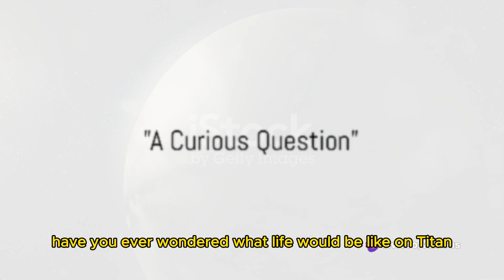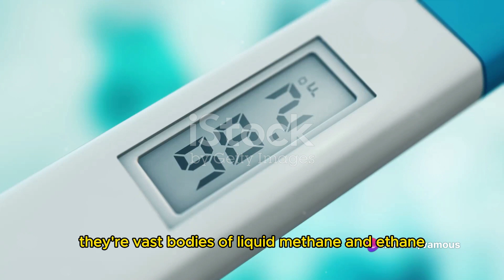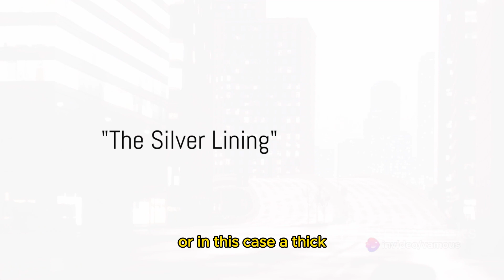What If Humans Inhabited Titan? Unveiling the Possibilities of Life on Saturn's Moon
In this captivating video, we explore the intriguing concept of humans inhabiting Titan, one of Saturn's mesmerizing moons. Join us on an extraordinary journey as we unveil the endless possibilities of life on this celestial satellite.

Let your imagination soar as we delve into the potential habitability of Titan, examining its unique characteristics and fascinating landscapes. Discover how the prospect of humans colonizing Titan could revolutionize our understanding of extraterrestrial life and open up new frontiers for space exploration.

Throughout this thought-provoking video, we delve into the environmental conditions on Titan, including its dense atmosphere, icy surfaces, and methane lakes. We contemplate the potential implications for humans thriving in this otherworldly habitat and ponder the technological advancements necessary to sustain life on Saturn's largest moon.

With each passing moment, we uncover the captivating wonders that Titan presents. From its enigmatic organic compounds to its potential for extraterrestrial ecosystems, we speculate on the incredible discoveries that could await mankind if we were to call Titan our home.

Prepare to be astounded by the mind-boggling possibilities that lie within our reach. Join us as we present a compelling case for the potential colonization of Titan, inviting you to question what it truly means to be alive and to dream of a future where humanity extends its reach beyond Earth.

Don't miss out on the chance to explore the uncharted territories of Titan and ignite your curiosity about the boundless wonders of the universe.